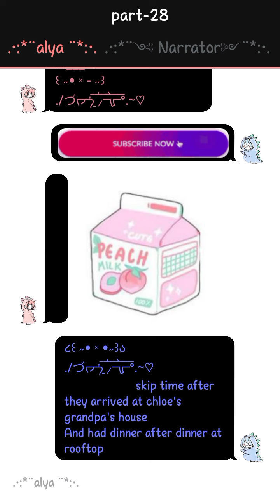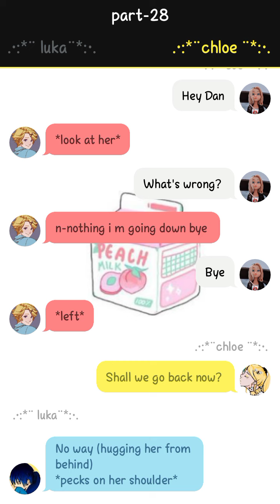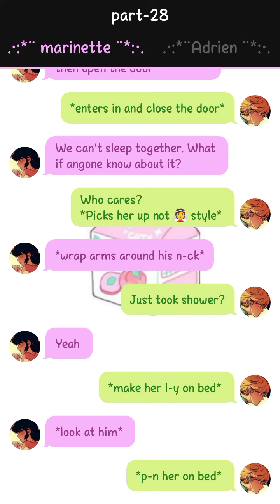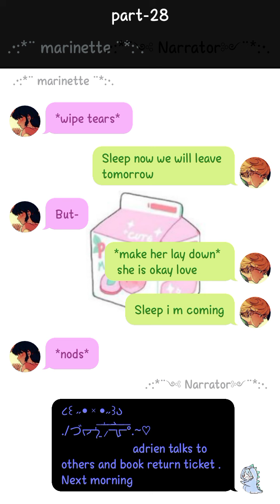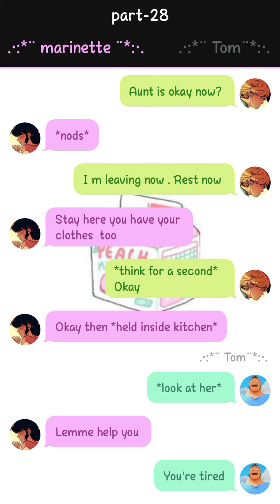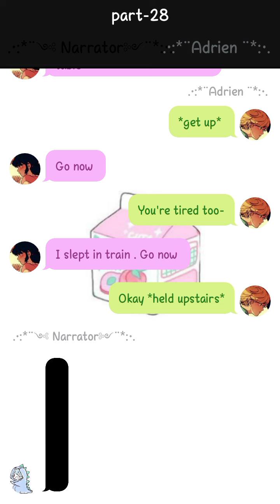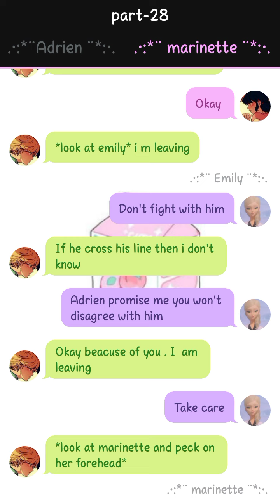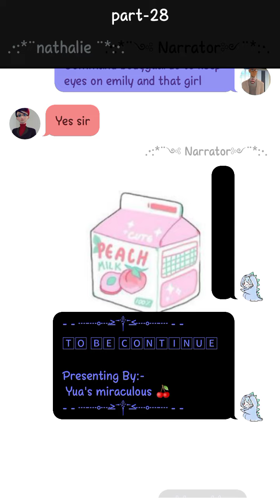you belong to me (part-28) || love 💕 || adrienette story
real owner. 🍒☁️

｡ﾟﾟ･｡･ﾟﾟ｡
　ﾟ･｡･ﾟ

🌿제 영상이 마음에 드셨다면🍃
 [If you like my videos please]

Thanks🙏